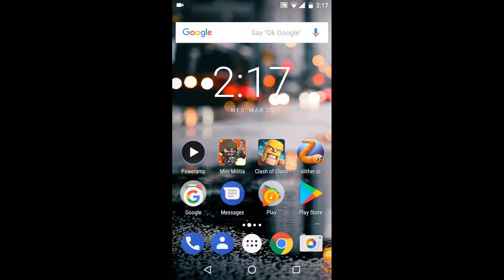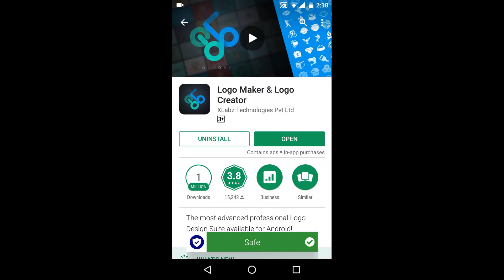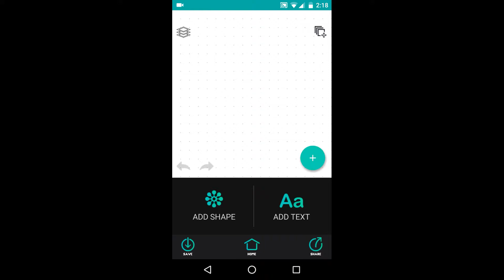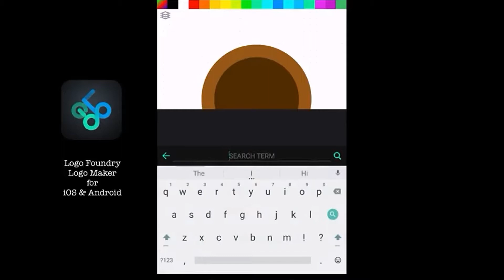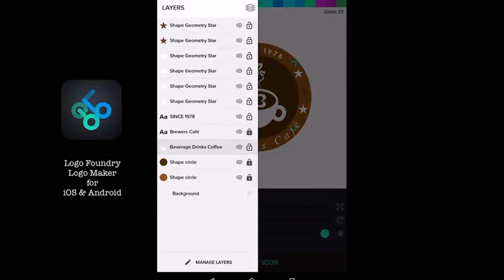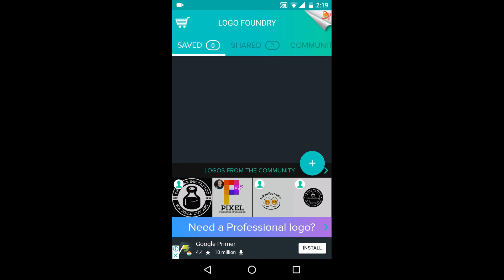How to make a logo watch it!!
Logo Maker & Logo Creator App link.

▪️Please read the app description and follow the give instructions any inquiry please contact to app developer or mail to app costumer service. thank you and thanks for supporting me.

 Get more online offers and deals specially for you!